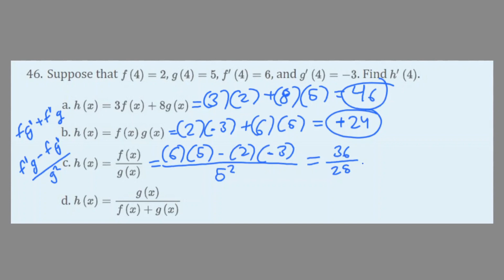First and Second Derivatives - Calculus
Calculus 1